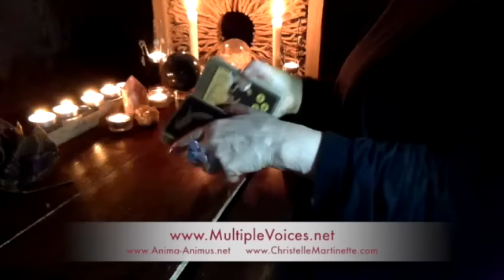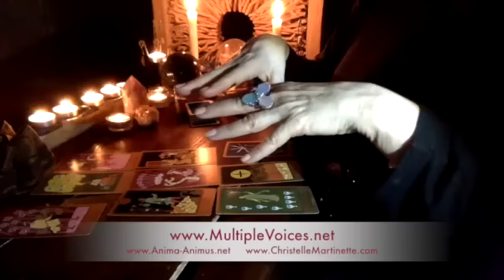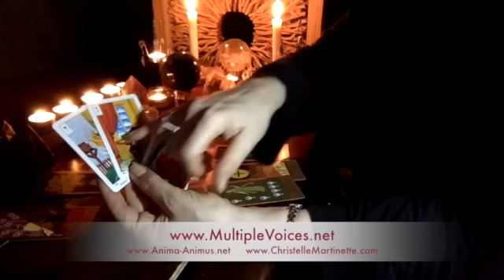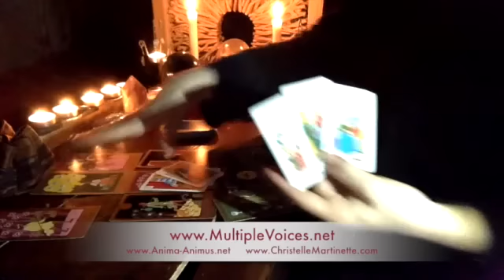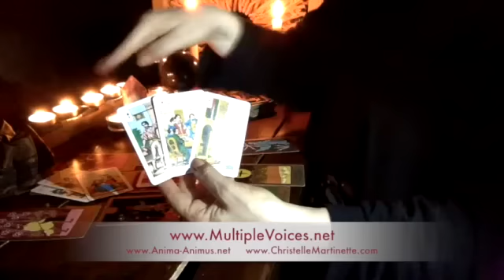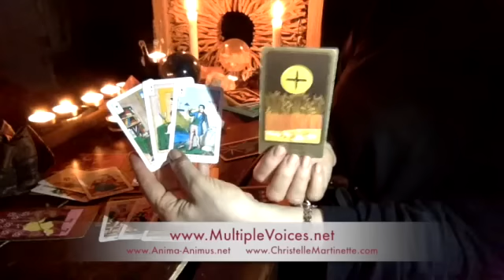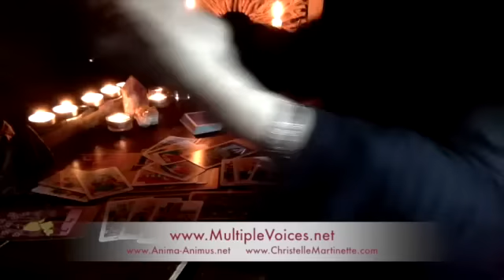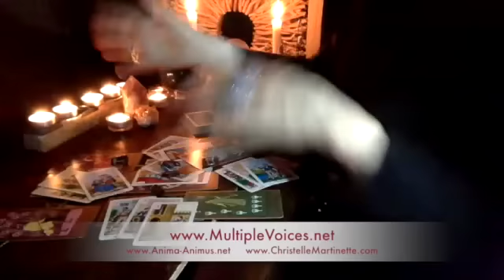CANCER sun-moon-rising WEEKLY (1st ECLIPSE!) MARCH 7, 2016